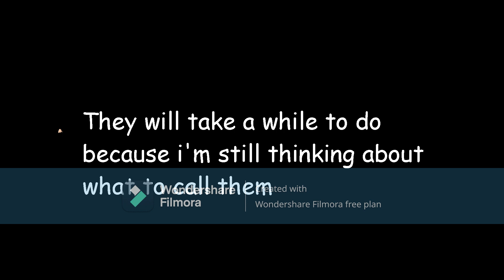Michael's Super early demo V1.4 (Garden Mode) - Baldi's Basics Decompiled Mod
guys this is a coolest Mode for the Michael's Super early demo V1.4 if we get 5 likes I will do Michael's Super early demo V1.5 or Principal Helps Baldi! but if it already 5 likes then comment down bellow which one I should do ok that all for now have a great day